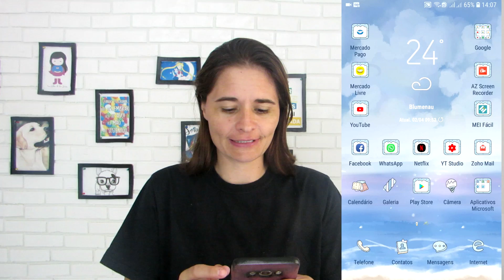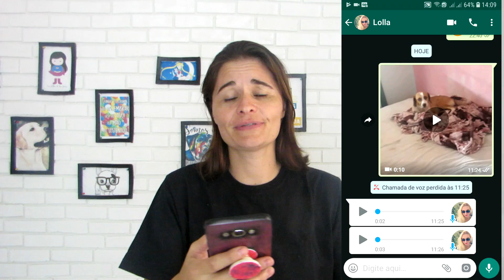ATUALIZAÇÃO WHATSAPP VEJA AS NOVIDADES Áudio automático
Hoje quero mostrar para você a nova atualização que sair no whatsapp, era algo super esperado, que demorou mas saiu, enfim...
Agora é possível você receber áudio em suas mensagens no whatsapp e dar o play e os outros áudios ir automaticamente.
Show, confira o passo a passo em nosso vídeo!